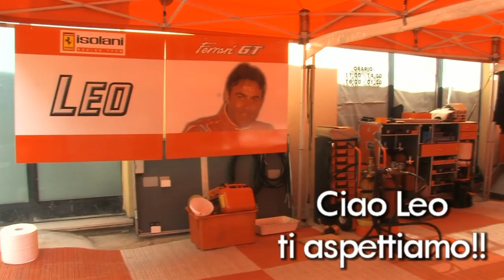LO SPINO DI LEO ISOLANI, LA VERA PASSIONE IN SALITA!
Aspettando la 39ma edizione dello Spino che si terra' i prossimi 30/4 e 1/5/2011 ecco qua un servizio dedicato a Leo Isolani ed il suo Team. Girato durante l'edizione del 2010 il filmato ci fa vedere un Leo impegnato a spiegare ai bambini i segreti del suo Team e delle corse in salita. Una ulteriore dimostrazione della sua grande passione per questa specialita'.